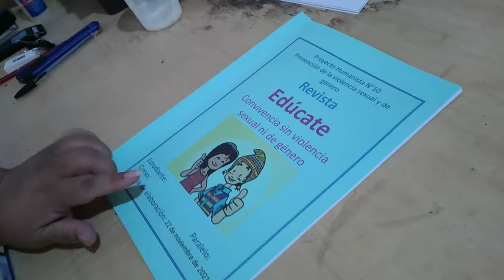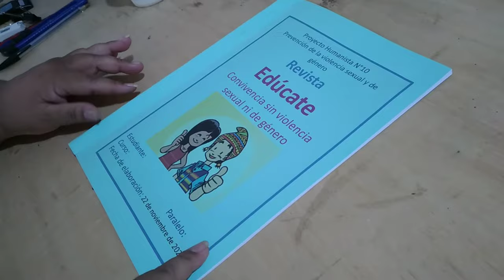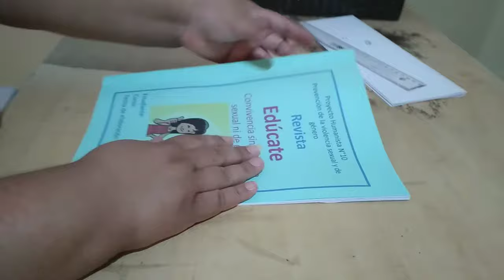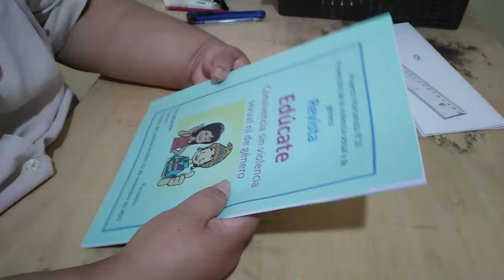Hacer una revista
procedimiento básico